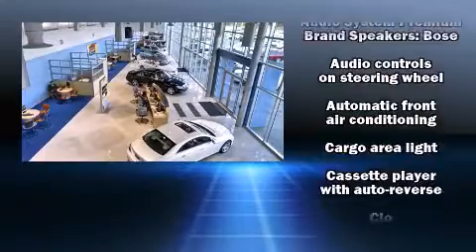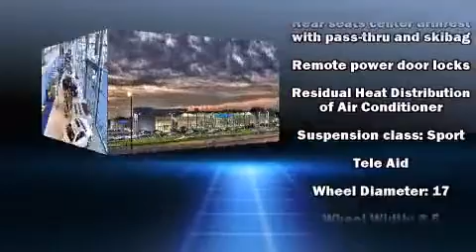2002 Mercedes-Benz CLK55 AMG in Tampa, FL 33614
4400 North Dale Mabry Highway

This 2 door, 4 passenger coupe provides exceptional value! Mercedes-Benz made sure to keep road-handling and sportiness at the top of it's priority list. It features an automatic transmission, rear-wheel drive, and a powerful 8 cylinder engine. Mercedes-Benz prioritized comfort and style by including: leather upholstery, power front seats, a built-in garage door transmitter, a trip computer, automatic dimming door mirrors, power door mirrors and heated door mirrors, and seat memory. With high intensity discharge headlights illuminating your path, you'll always appreciate maximum visibility. For drivers who enjoy the natural environment, a power moon roof allows an infusion of fresh air. Audio features include an AM/FM radio, a cassette player, steering wheel mounted audio controls, and 8 speakers, providing excellent sound throughout the cabin. Mercedes-Benz ensures the safety and security of its passengers with equipment such as: dual front impact airbags with occupant sensing airbag, front SIDE impact airbags, traction control, brake assist, a panic alarm, an emergency communication system, and 4 wheel disc brakes with ABS. You'll never lose visibility with rain sensing wipers, which activate automatically when the drops start to fall. Our team is professional, and we offer a no-pressure environment. We'd be happy to answer any questions that you may have.